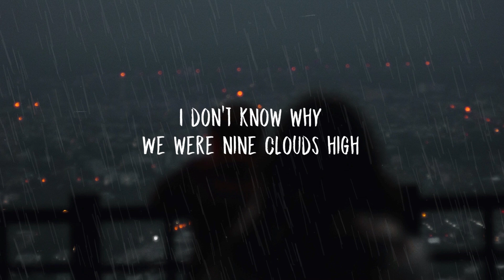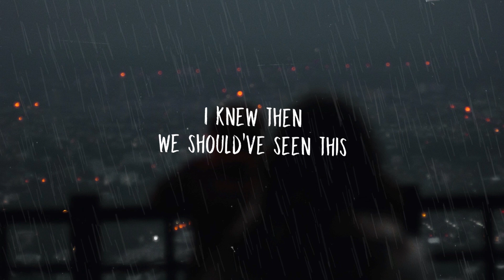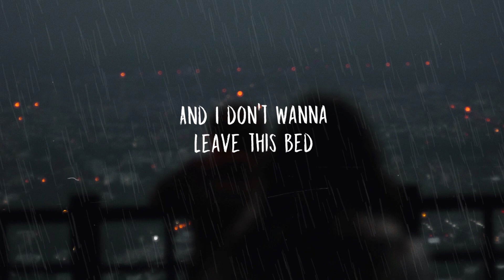Anson Seabra - It's Raining, It's Pouring (Lyrics)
♫ Anson Seabra - It's Raining, It's Pouring

[Intro]
It's raining, it's pouring
My eyes, oh, they're stormy
And I don't wanna leave this bed
And I don't wanna cry
But I need you here 'cause I'm a mess

[Verse 1]
Blue skies turn to grey now
My eyes turn to rainclouds
And I'm tired
It's been three weeks since you left me
So tonight I'm feeling empty

[Pre-Chorus]
We were nine clouds high, then we fall down
Nowhere to hide, caught in the fallout
For one more time, one more time

[Verse 2]
Flashback to your apartment
Slow dancing in the darkness
We were fine
I knew then, we should've seen this
And we tried but somehow we missed
All the signs

[Pre-Chorus]
Now we're nine clouds high, then we fall down

[Bridge]
Come back home
Just come back home

[Chorus]
I need you here 'cause I'm a mess

Genre: chilled sad,depressing songs,sad music,sad songs,sad,sad song,Depressing music,lofi,